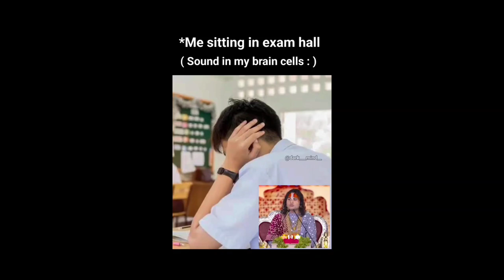WHY INDIAN MEDIA IS TARGETED "HINDU BABA'S"🚩😱 | Aniruddhacharya Ji Maharaj | Premanand ji | Balaji